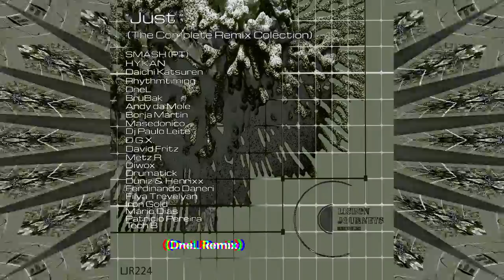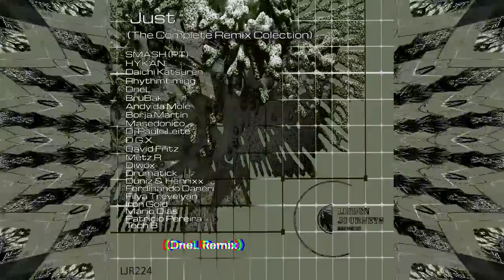SMASH (PT) @smash-pt , HYKAN - Just (DneL Remix)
LJR225 SMASH (PT), HYKAN - Just (The Complete Remix Colection)
[Lisbon Journeys Records]

.Demos:
We take around 1 week to listen and only reply if we find the demo interesting.

.CoverArt Photo by:Ricardo Coito